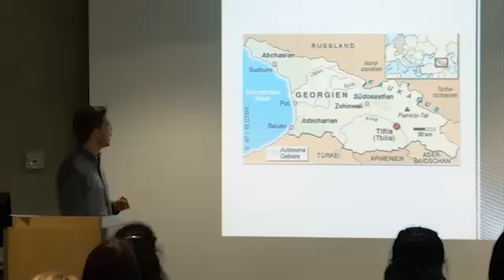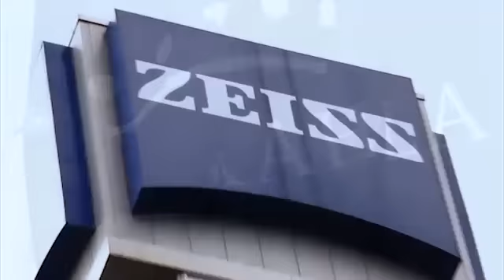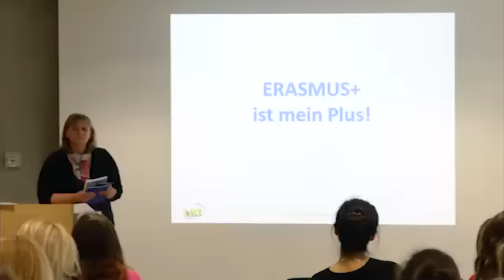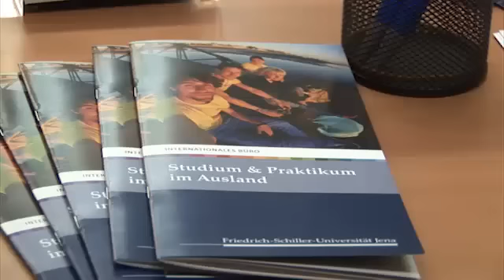Go out - (d)ein Semester im Ausland.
Für ein Semester ins Ausland?  Aber wann und vor allem wohin?

Die Universität Jena pflegt ein breites Spektrum an internationalen Kooperations- und Austauschbeziehungen und unterstützt Studierende bei der Suche nach einem Studienaufenthalt oder Praktikum im Ausland.

Erste Anlaufstelle für Informationen und Beratung ist das Internationale Büro der Uni Jena.

Internationalität ist heute mehr denn je ein wichtiger Karrierefaktor. Wer im Ausland studiert hat, ist im Bewerbungsprozess oft im Vorteil.